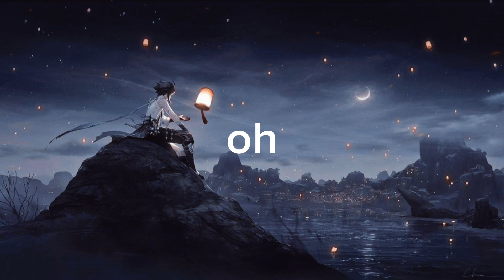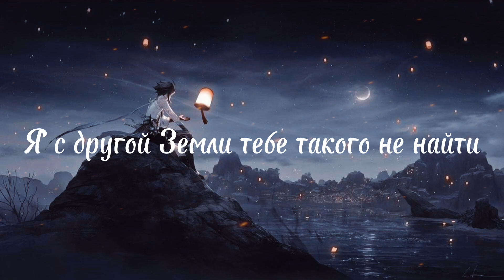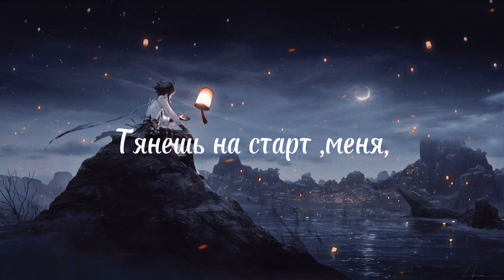Инопланетянин - Andro (sped up + lyrics)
VX RU - Cool Tracks 🤙visionaryx